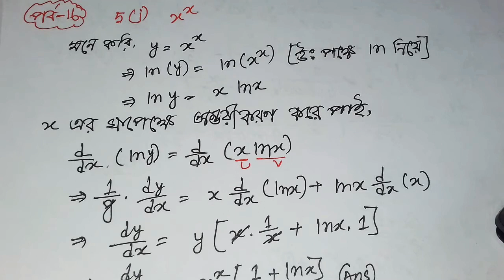X এর সাপেক্ষে অন্তরীকরণ কর | HSC Math 1st Paper Chapter 9.4 | পর্ব 16 | অক্ষরপত্র প্রকাশনী | RAZU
X এর সাপেক্ষে অন্তরীকরণ কর | HSC Math 1st Paper Chapter 9.4 | পর্ব 16 | অক্ষরপত্র প্রকাশনী | RAZU SIR |

kw: Hsc Higher Math 1st Paper Chapter 9, hsc higher math 1st paper chapter 9.4, hsc math 1st paper chapter 9, hsc math 1st paper chapter 9.4, অন্তরীকরণ 9.4, অন্তরীকরণ ৯.৪, অন্তরীকরণ hsc,অন্তরীকরণ hsc 9.4, ontorikoron 9.4 ,hsc differentiation, hsc differentiation 9.4, ontorikoron hsc, ontorikoron hsc 9.4, অন্তরীকরণ, differentiation, higher math hsc 1st paper chapter 9, hsc math অন্তরীকরণ, অন্তরীকরণ admission, এইচএসসি গণিত ১ম পত্র, s u ahamed math 1st paper solution, HSC Higher Math 1st Paper, HSC Higher Math 1st Paper Chapter 9.4, HSC Higher Math 1st Paper 9 (D), HSC Higher Math 9 D, HSC Math 1st paper 9 iv, Class 11 math 1st paper 9.4, Class 11 higher math 1st paper 9.4, Class 11 higher math 9 (D), 11 higher math 9 (D), 11 higher math Chapter 9.4, 11-12 higher math 9 D, 11-12 higher math Chapter 9 (D), 11 higher math 1st Paper 9 D, HSC Creative higher math 9 (D), class eleven higher math 9 D, math differentiation, math differentiation 9 iv, HSC Maths 1st Paper, Limit, Differentiation, অন্তরীকরণ, HSC Maths, Derivative of Composite, Inverse Function, Independent Variable, jogjikoron, math,minutes, ontorikoron, simple, science, easy, crash, exam, school, medical, suggestion,board, dhaka, admission, uccotoro, hsc,